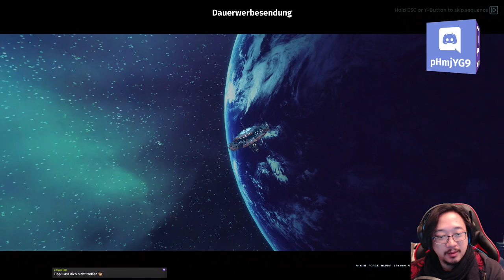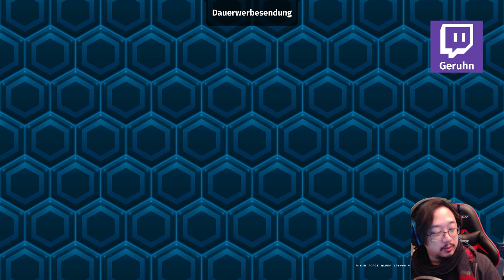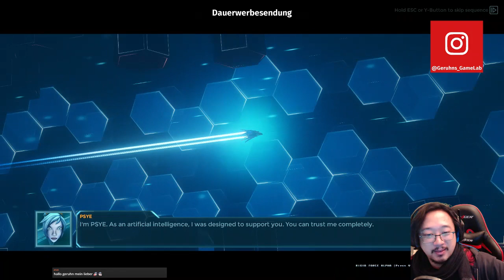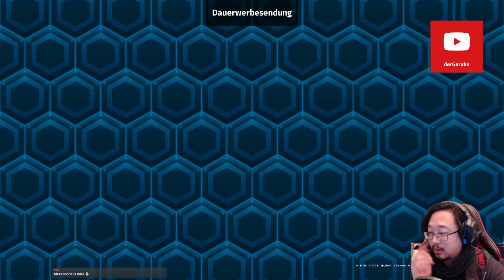Was ist Rigid Force Alpha? [Ersteindruck]